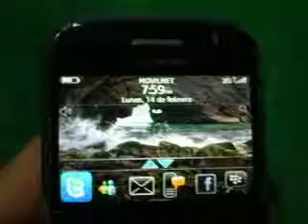ML 28016078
Video Migrado